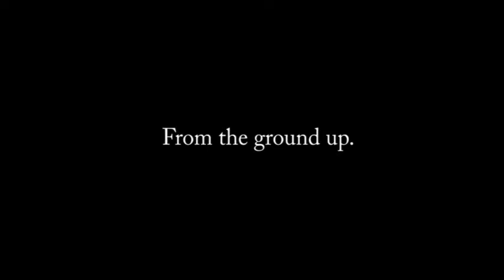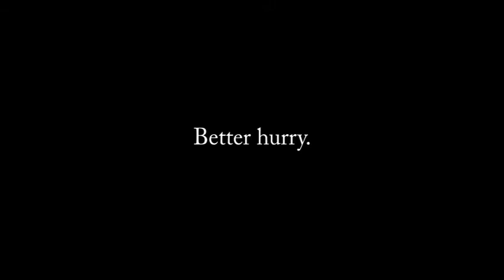Burger Week Overture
How does Chef Andrew Farrell make all of those burger week patties? As it turns out he's pretty fast.

Time Lapse Video by: Chef Andrew Farrell
Edited by: Michael Stack